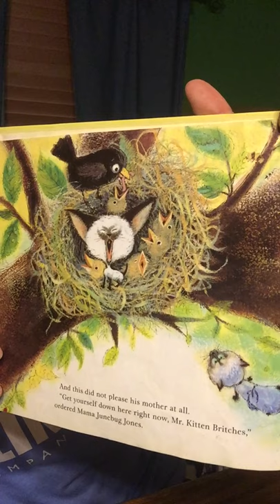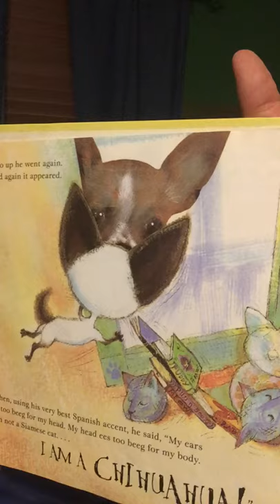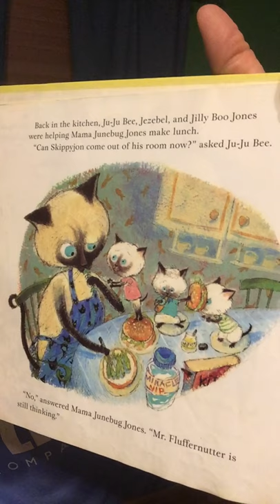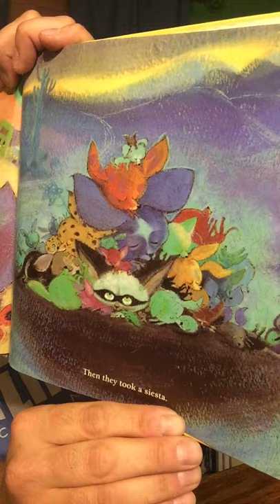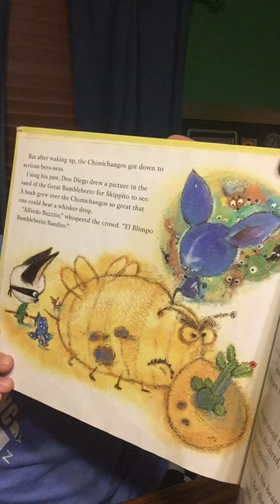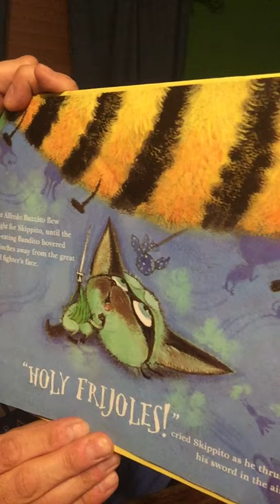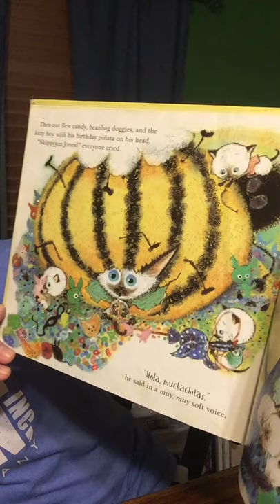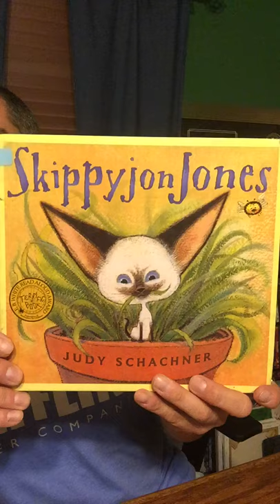359 - Skippyjon Jones story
359 - Skippyjon Jones story